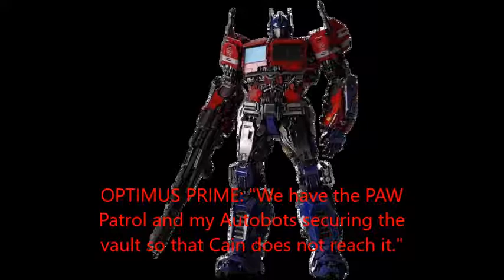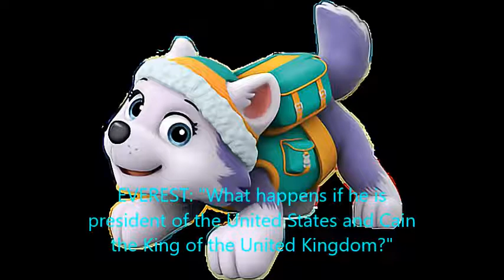Halting Cain's Future is what the Sense of Right Alliance would do!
Ash has told Optimus Prime, Superman, Bush Hog, Ikaris, Spider-Man, Agumon, and the PAW Patrol about the future if Cain wins.